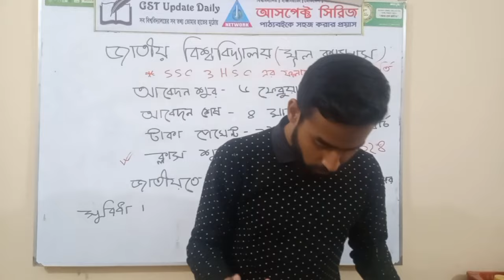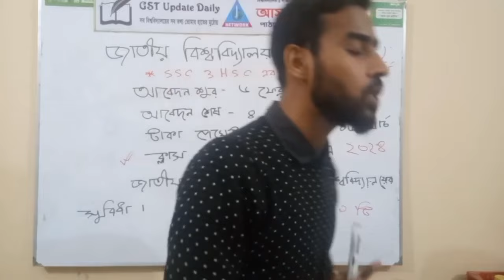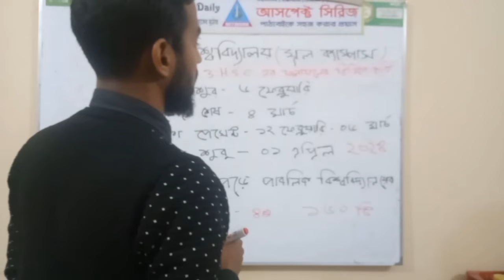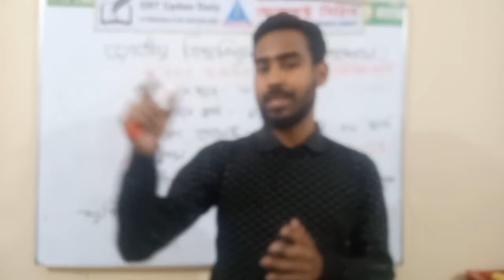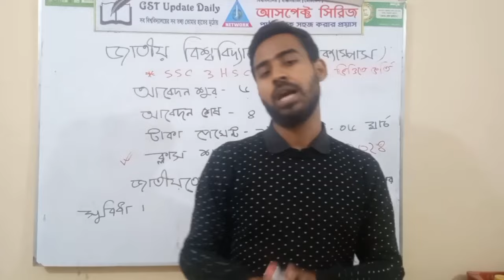জাতীয় বিশ্ববিদ্যালয়ের মূল ক্যাম্পাস সুবিধা পাবলিক বিশ্ববিদ্যালয়ের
GST Update Daily, [2/5/2024 11:10 PM]

GST Update Daily, [2/5/2024 11:14 PM]
জাতীয় বিশ্ববিদ্যালয়ের ২০২৩-২০২৪ শিক্ষাবর্ষের অফিসিয়াল সার্কুলার দেখে নাও-

যাদের হোয়াটসঅ্যাপ আছে তারা সরাসরি দেখে নাও হোয়াটসঅ্যাপে -